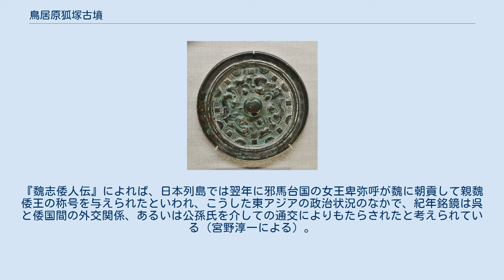鳥居原狐塚古墳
鳥居原狐塚古墳（とりいばらきつねづかこふん）は、山梨県市川三郷町大塚にある古墳。
鳥居原古墳とも呼ばれる。
鳥居原は同古墳所在地周辺の通称。
 甲府盆地南部、市川三郷町域の北東端に位置。
曽根丘陵西端の支丘上に立地する。
標高は320メートル付近。
曽根丘陵は東海地方の弥生文化や畿内の古墳文化が流入した地域で、大塚古墳や伊勢塚古墳などが分布する。
 開墾による破壊が激しいが、1894年（明治27年）の調査で石室が確認され、昭和初年には仁科義男による調査が行われている。
内部主体は割石小口積みの竪穴式石室で、内部には朱が塗布されている。
埴輪は確認されていない。
1979年（昭和54年）に発掘調査が行われ、副葬品として仿製内行花文鏡、舶載の神獣鏡（対置式赤烏元年紀年銘鏡）、滑石製臼玉、鉄刀、鉄剣、銅鈴、土師器片、須恵器破片などが出土している。
 対置式神獣鏡 （国の重要文化財）外区1時半-3時に時計回りに「赤烏元年」銘。
東京国立博物館展示。
 赤烏元年鏡は国の重要文化財に指定され、一宮浅間神社（市川三郷町）に所蔵されている（東京国立博物館に寄託）。
直径12.5センチメートルの紀年銘鏡で、大陸南部の呉の年号である赤烏元年（238年）の紀年銘をもつ。
日本列島では弥生時代には大陸から威信材として青銅製品が移入されており、山梨県内でもや舶載鏡や出土している。
大陸で遼東半島地域を支配していた公孫氏は魏と敵対する一方で呉と外交関係があったが、鏡に記されている赤烏元年には高句麗と魏の攻撃で公孫氏は滅ぼされている。
『魏志倭人伝』によれば、日本列島では翌年に邪馬台国の女王卑弥呼が魏に朝貢して親魏倭王の称号を与えられたといわれ、こうした東アジアの政治状況のなかで、紀年銘鏡は呉と倭国間の外交関係、あるいは公孫氏を介しての通交によりもたらされたと考えられている（宮野淳一による）。